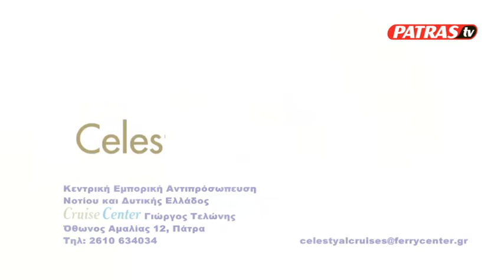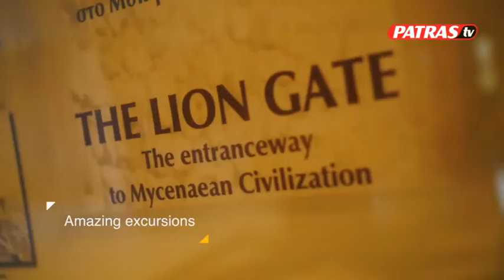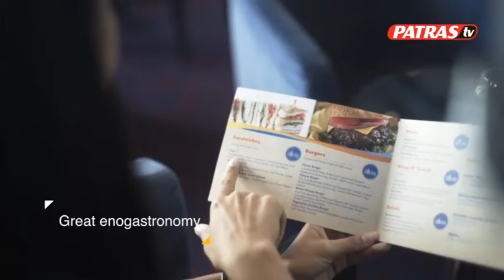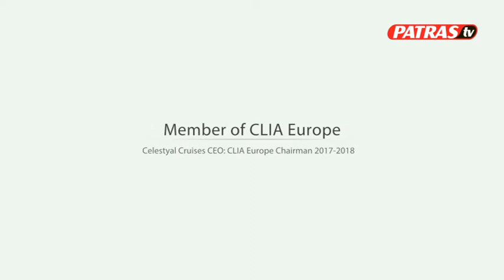BACHELOR PARTI MALTA